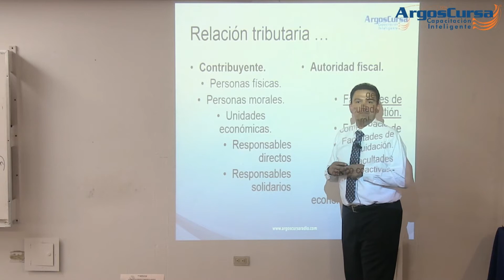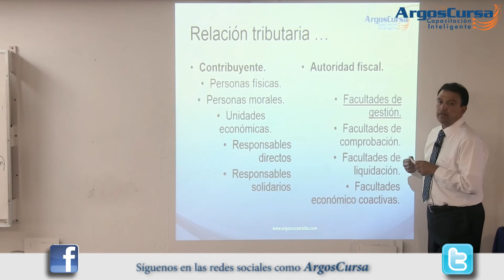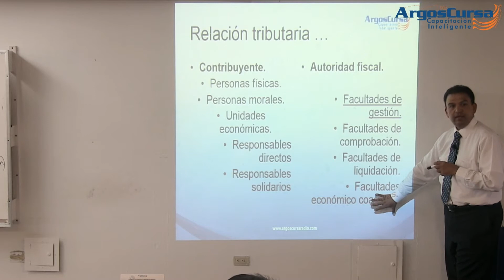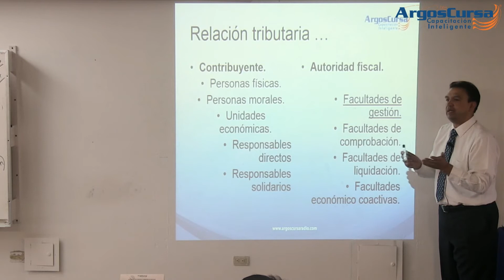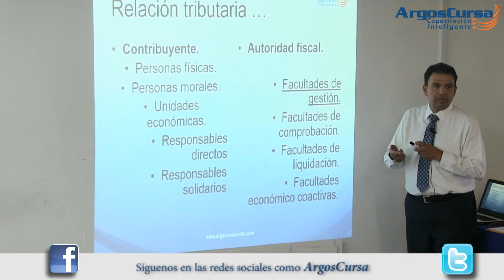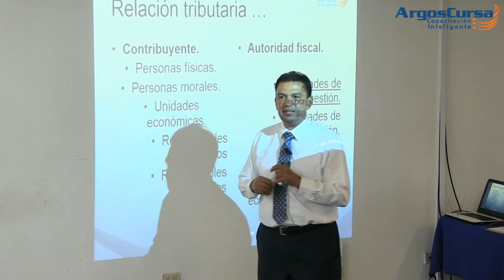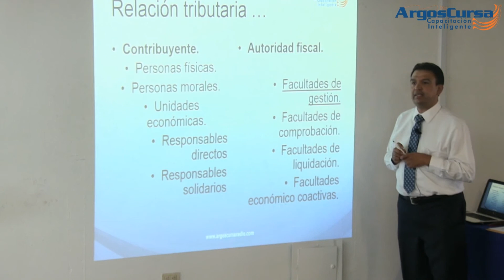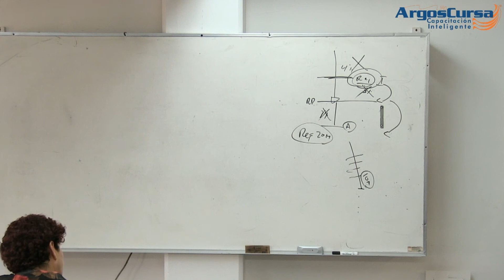Fundamentos de la Planeación Fiscal (Seminario en Defensa Fiscal para Contadores)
No te pierdas este excelente seminario en defensa fiscal para contadores que tenemos para ti 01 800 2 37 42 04 LADA SIN COSTO para mayor información. Ahora en Descarga y DVD!!!

Imparte: Dr. Silvino Vergara Nava

Visite nuestra tienda virtual para conocer detalles de este y otros cursos que tenemos para usted: